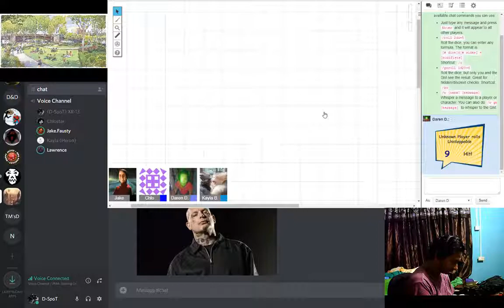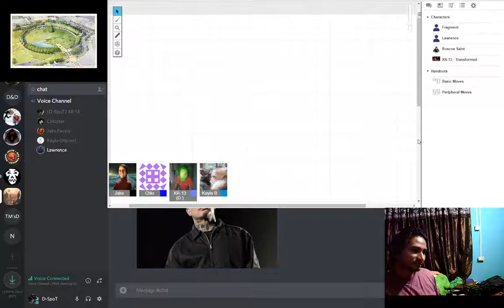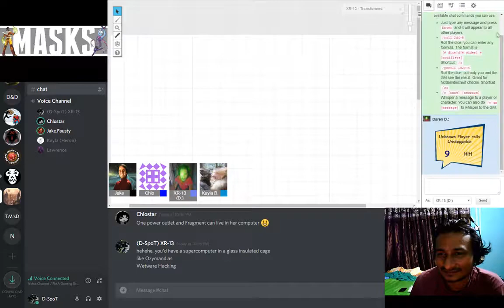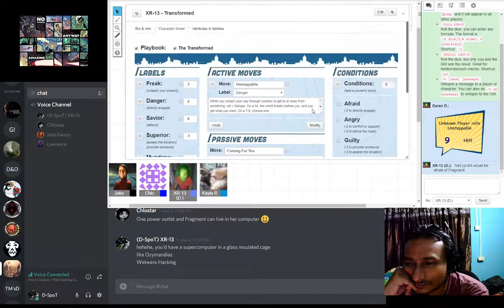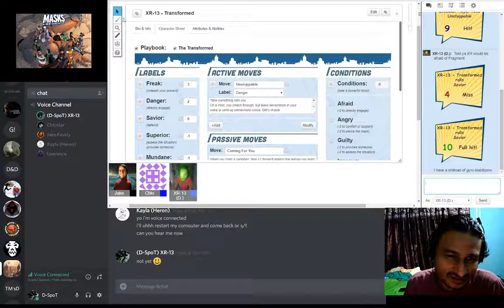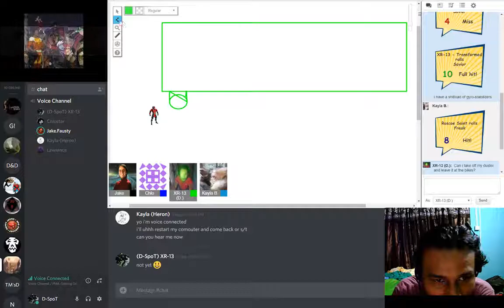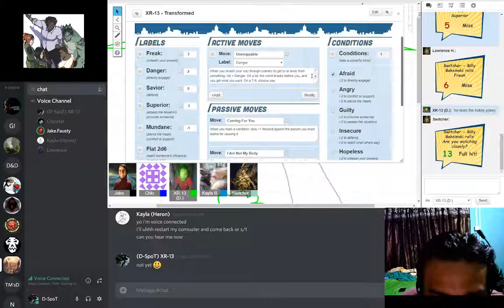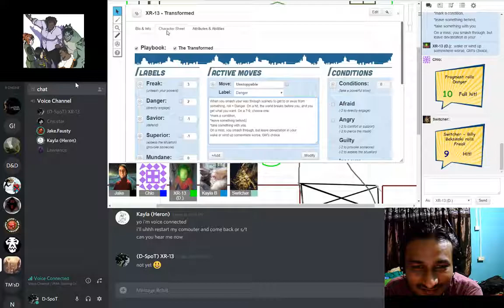Masks: Operatives of N.E.D. - Session 0